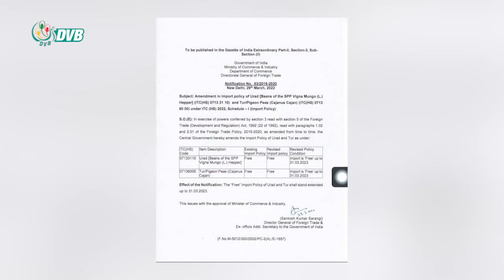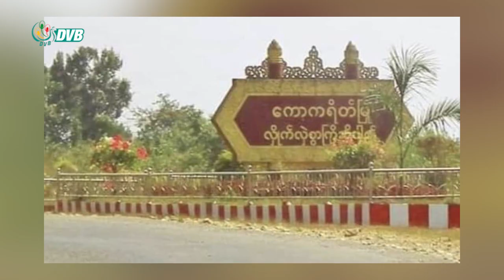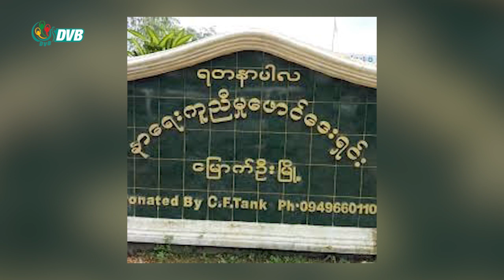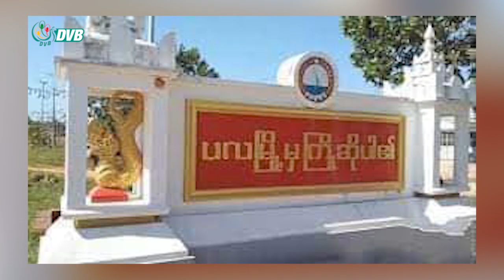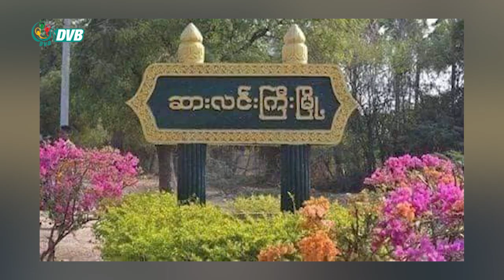DVB TV နေ့စဉ်သတင်း အနှစ်ချုပ် - Daily News Briefing (27.12.2022)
- NDAA ဥပဒေ အကြမ်းဖက်မှုကို အားပေးရာရောက်ဟု စစ်ကောင်စီတုံ့ပြန်၊ အမေရိကန်သံရုံး တာဝန်ခံကို ခေါ်ယူ ကန့်ကွက်
- ဆားလင်းကြီးမြို့နယ်ရှိ စစ်ကောင်စီရုံးနှင့် ကြံ့ခိုင်ရေးပါတီရုံး တိုက်ခိုက်ခံရ
- တနင်္သာရီမြို့နယ်၌ စစ်ကောင်စီတပ်ရင်း နှစ်ပတ်လည်ပွဲကို ဒေသခံ PDF တိုက်ခိုက်